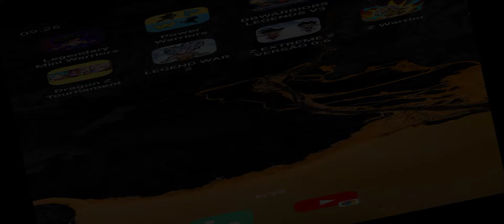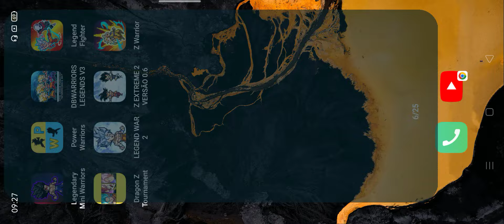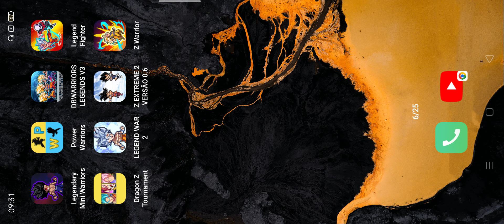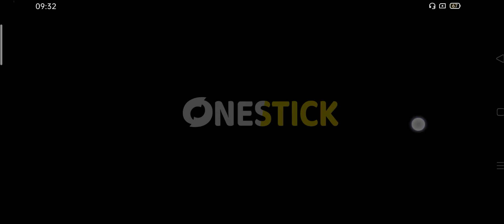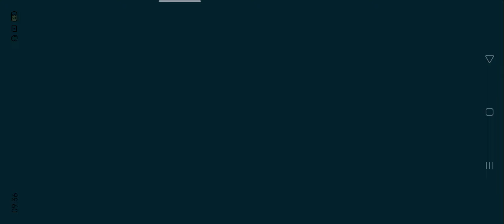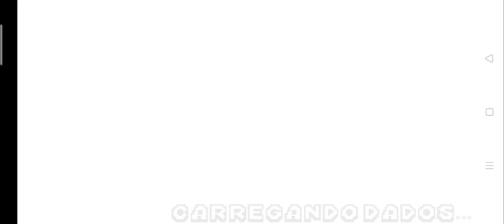Legendary Mini Warriors,Power Warriors,DBWARRIORS LEGENDS V3,Legend Fighter,Dragon Z Tournament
Legendary Mini Warriors,Power Warriors,DBWARRIORS LEGENDS V3,Legend Fighter,Dragon Z Tournament,LEGEND WAR 2,Z EXTREME 2 VERSÃO 0.6,Z Warrior
iOS gameplay
gameplay
pc gameplay